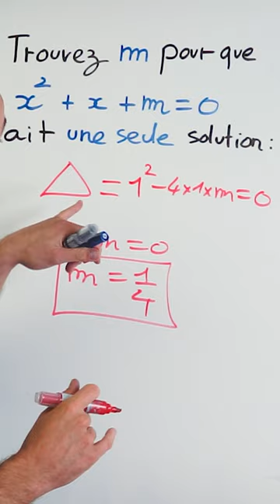Exercice qui tombe au contrôle